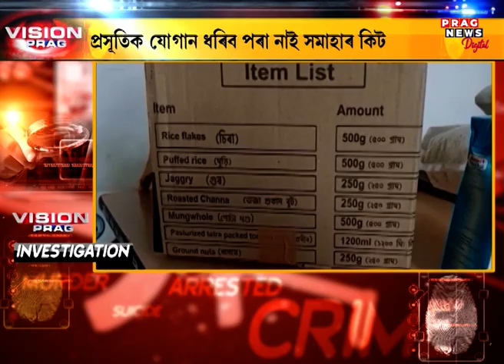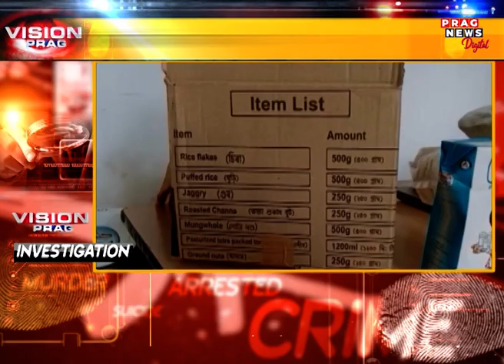Will the DPM be able to escape? Watch our report for details